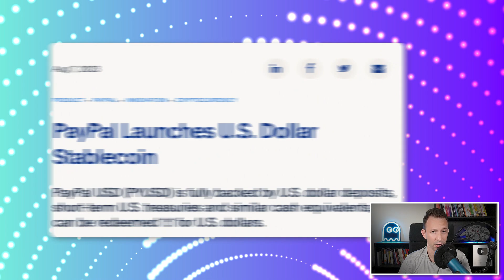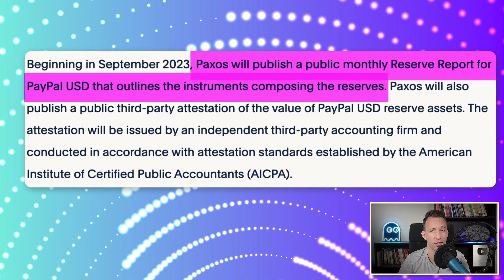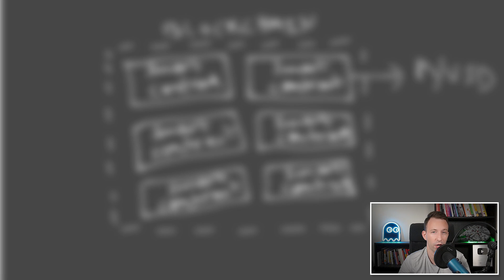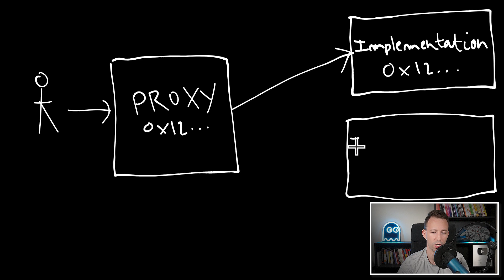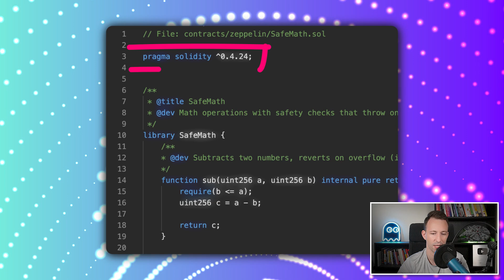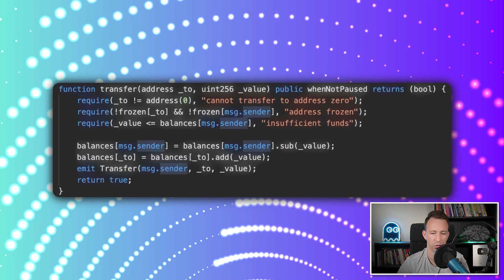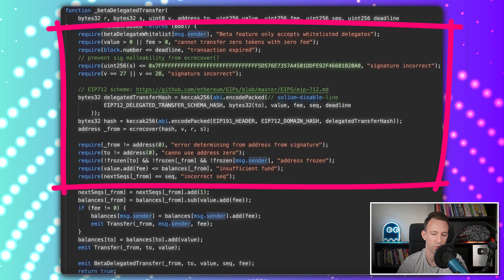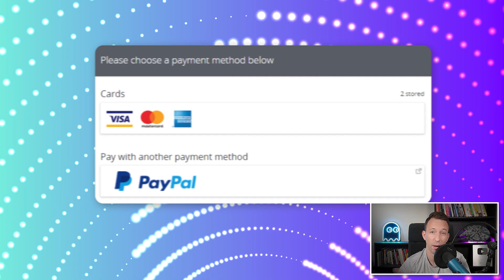Developer Tear Down New Paypal Stablecoin